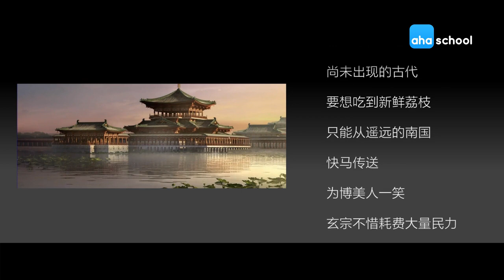【唐诗三百首.微电影】190 过华清宫【杜牧 】